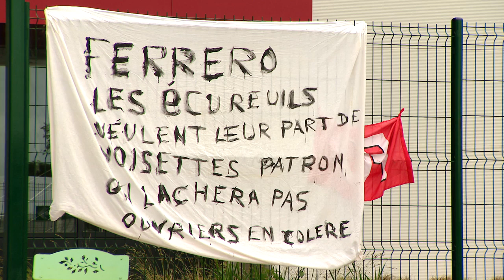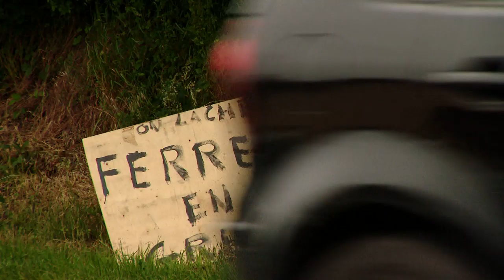6ème jour de conflit chez Ferrero à Villers-Ecalles